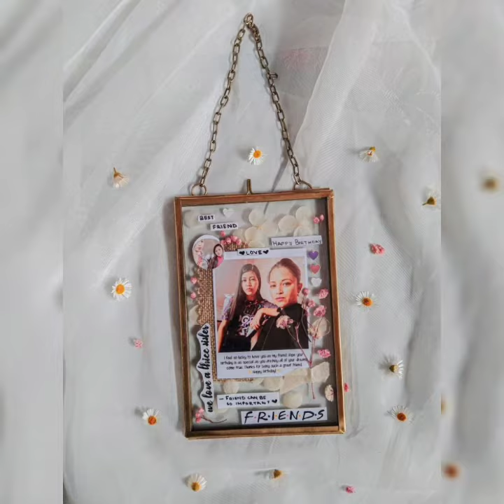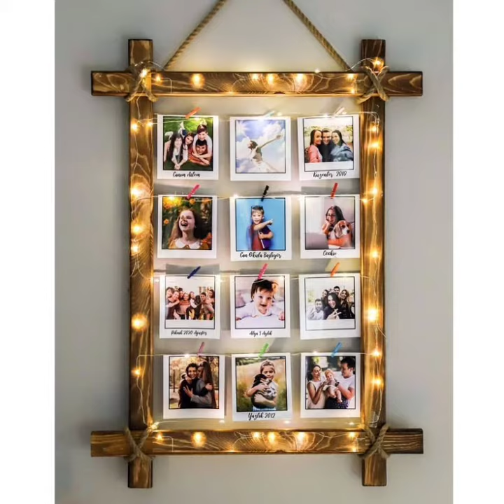Very Pretty And Gorgeous Couple Wedding Photo Frame Metal Photo Frame Design Ideas